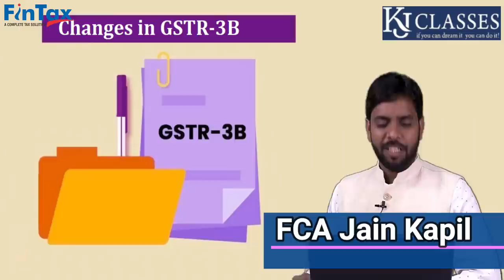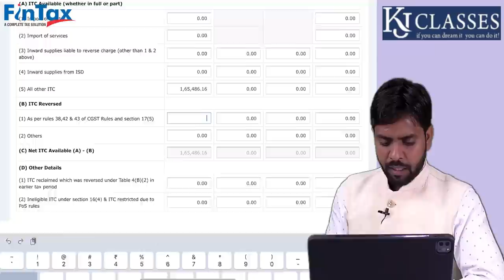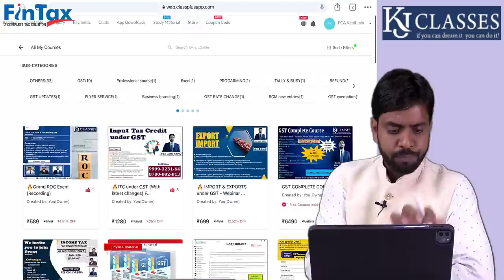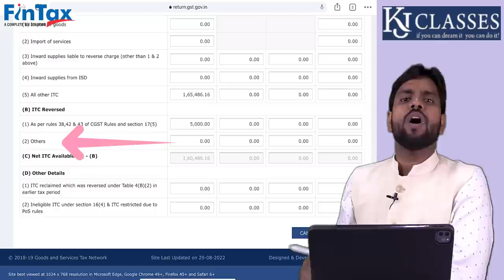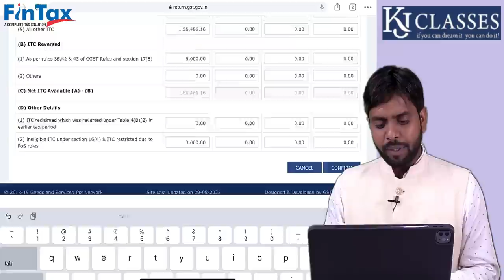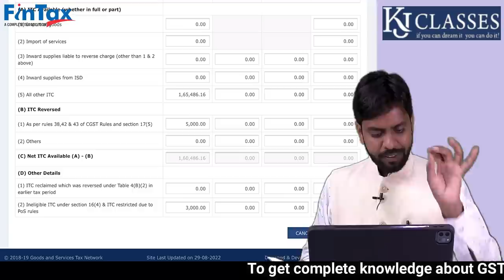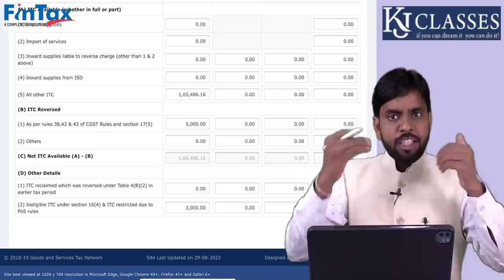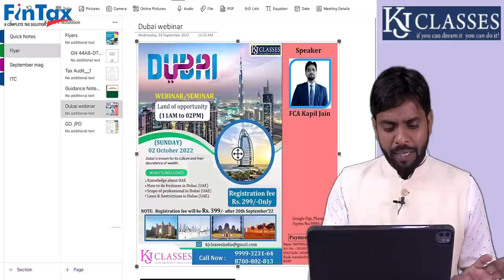Sept'2022 की GSTR-3B File से पहले यह Video जरूर देखे! || CA KAPIL JAIN